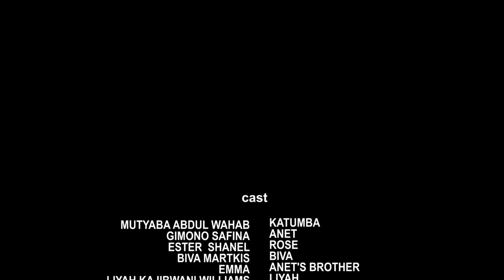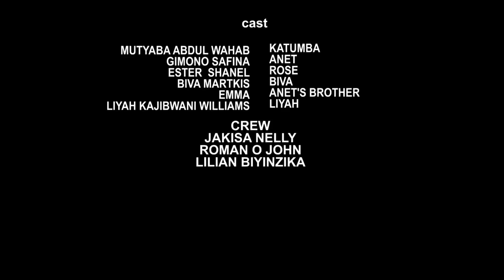EKYAAMA EPISODE 5